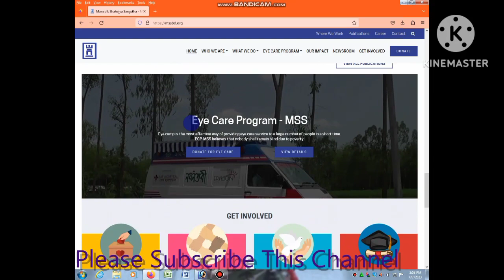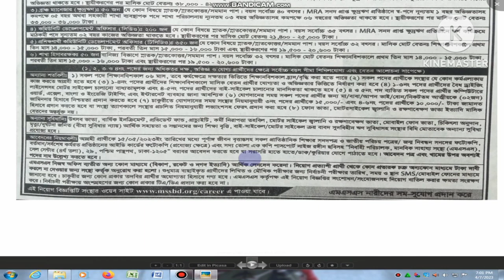মানবিক সাহায্য সংস্থা (এমএসএস) নিয়োগ বিজ্ঞপ্তি 2023।। MSS NGO JOB CIRCULAR 2023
Hello Friends...
National Development Organization of Bangladesh “Manobik Sahajjo Songstha (MSS)” published new recruitment circular for recruitment of 665 skilled manpower. Male and female candidates with no experience and experience can apply.